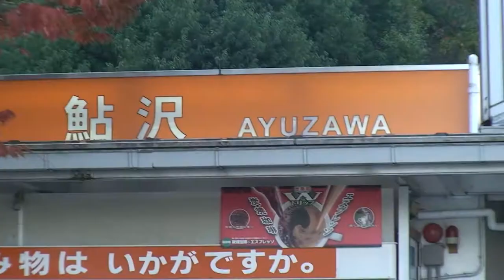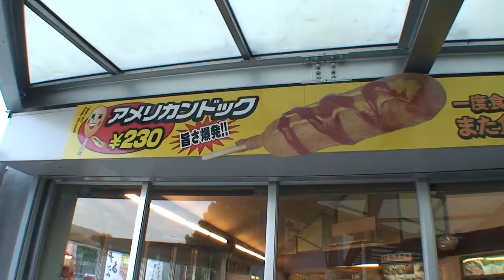黒パグナイトの東名 鮎沢PA(下り) 富士と紅葉とアメリカン☆彡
黒パグナイトが神奈川県･東名高速道路の鮎沢パーキングエリア（下り）をワンワンレポート♪きれいな富士山と紅葉が楽しめるPAに流れるのは「アメリカンドッ君」のテーマ!?鮎沢PA(下り) 限定の泣き虫ドッ君をゲッ～ト☆彡（ハイビジョン3分作品）

★ご感想のコメントお待ちしています★
★この動画はリンクフリー、埋め込み動画利用もOKです。リンクして頂いた際はご一報頂けますと、シッポふりふり喜んじゃいます！